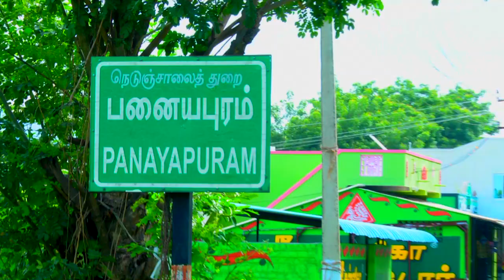1RS idly IN villupuram we show to u in villupuram 360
villupuram 1 idly kaddi ,about villupuram
villupuram 360
ancor periyar
camera man rohan
director sakthi
program team buji and sharf
thanx to sponers